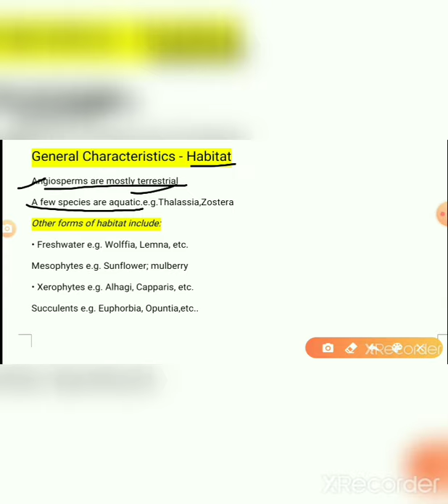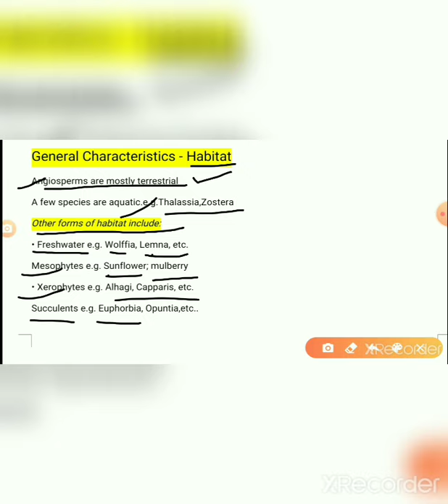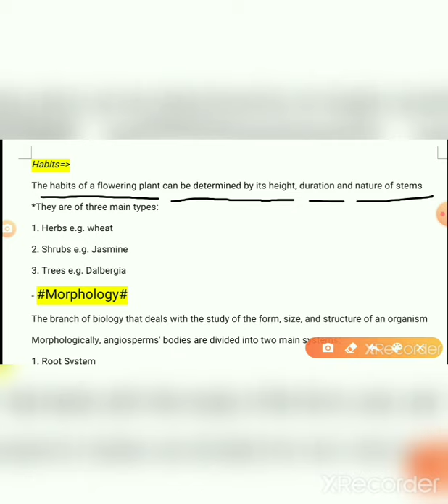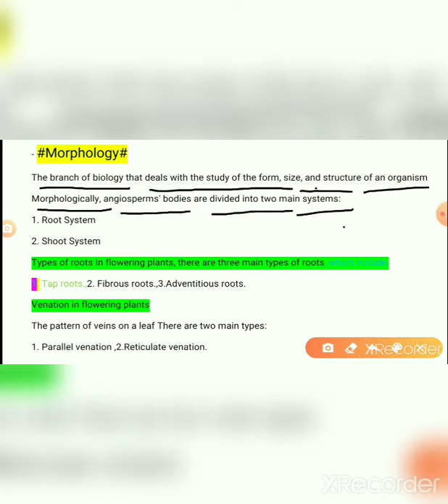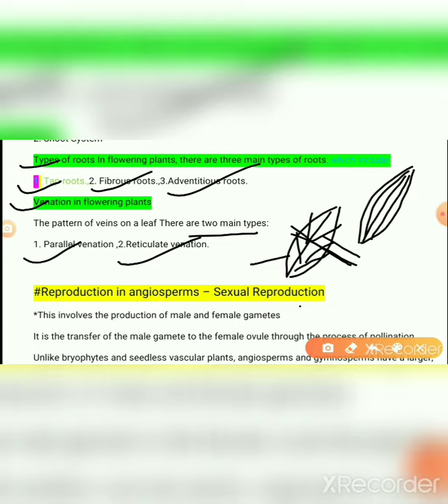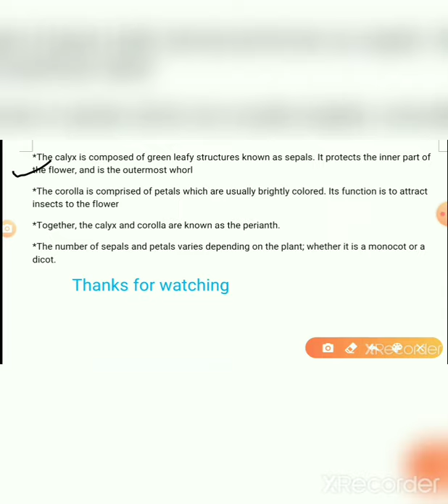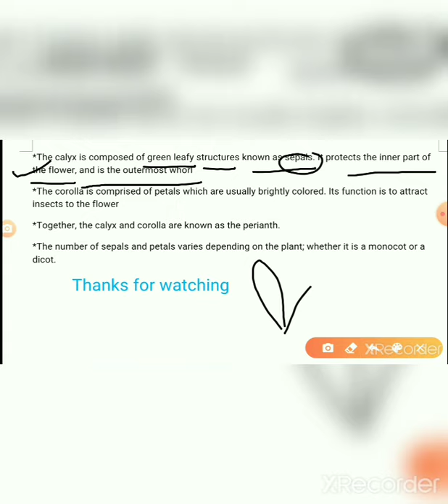characteristics of Angiosperms/ flowering plant| by Ashok Tiwari/BSc 2nd year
BOTANY Lecture's
by Mr.Ashok Tiwari , NTPC colony Tanda Ambedkar Nagar Uttar Pradesh India.
Fb.Ashok Tiwari
Instagram. Tiwarashok
What's app. 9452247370( and also for notes and pdf)
 Book name- diversity of Angiosperms by singh- panday - jain.